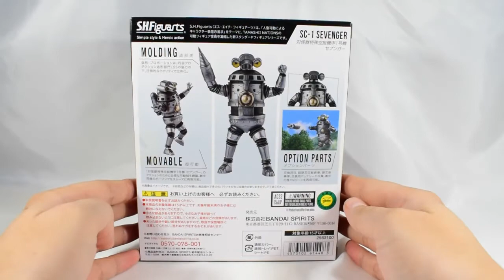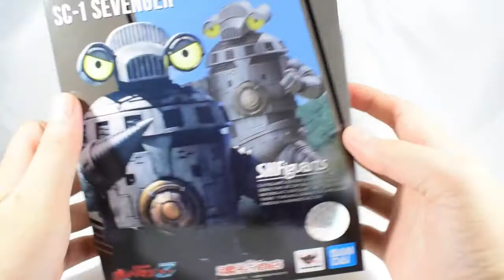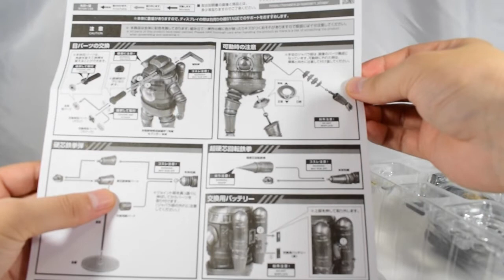出撃！！【S.H.Figuarts 対怪獣特殊空挺機甲1号機 セブンガー】で遊ぶ！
みなさん、元気にしとうね？
「ななぞう」です！
今回も楽しく遊びました！

Twitterもよろしくおねがいします！